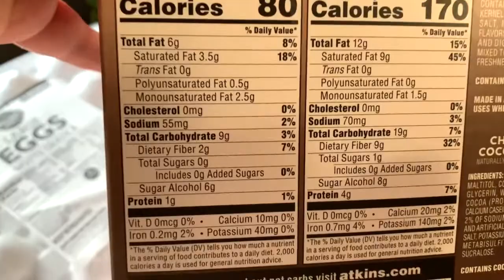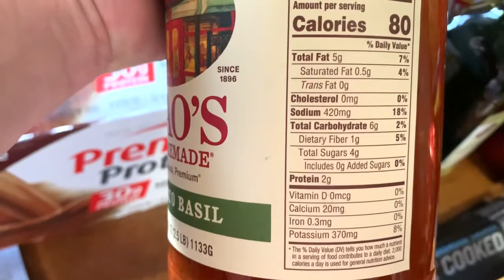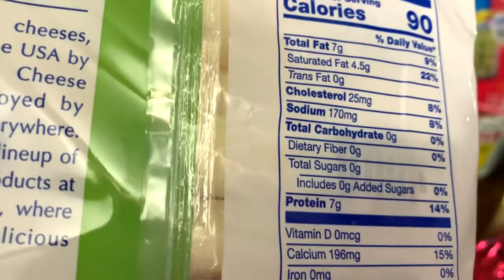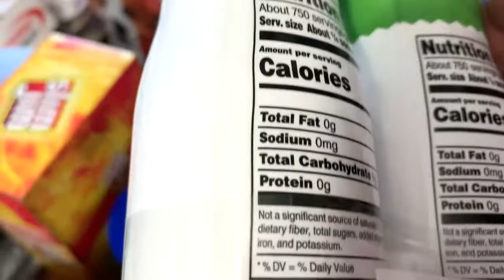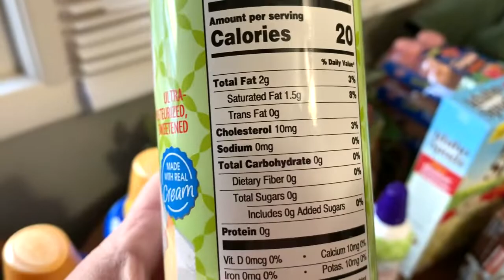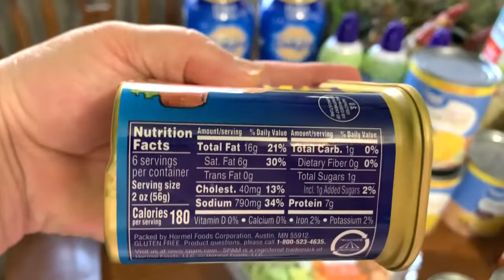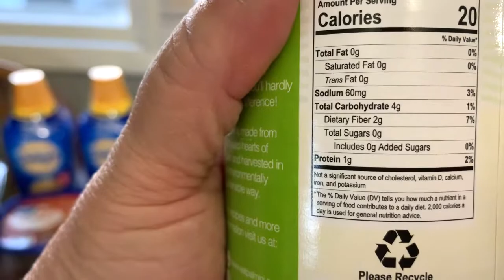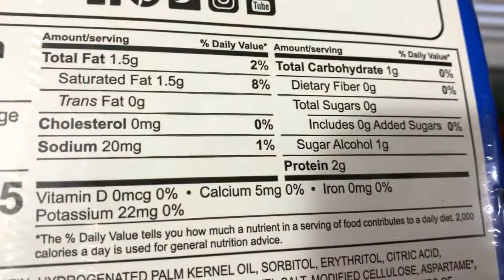KETO/ LOW CARB GROCERY HAUL.💙.WALMART & BJ'S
💌If you would like to send us mail:
Kim Nice
74 East Terrace
Millinocket, Maine 04462

Milk Frother
Skinny Syrup
Nature Bounty Protein Powder
Selfie Ring Light Phone Holder
Gravity Electric Salt & Pepper Grinders
Automatic Chicken Water Cups
Echo Dot
Solar Light Bulb Used In Chicken Coop
Tripod Used For Filming
Camera Used For Filming